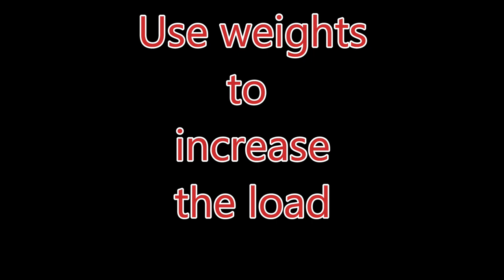ABS day- home gym for bored seaman💥muscle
ABS day today 💪. Despite my age and undergone spinal surgery, I continue to exercise every day to stay active and achieve new goals that I set for myself. I think it will be useful for seamen to watch these videos so as not to skip training, both at home and onboard. Not only seamen are welcome to join me. Please share your experience in weight lifting and general active lifestyle approach. Enjoy watching and training. Stay fit Bro💪

00:00 Intro
00:10 Exercise 1
00:38 Exercise 2
00:56 Weights to increase load
01:17 Exercise 3
01:51 Exercise 4
02:08 Weights to increase load
02:29 Exercise 5
02:56 Outro